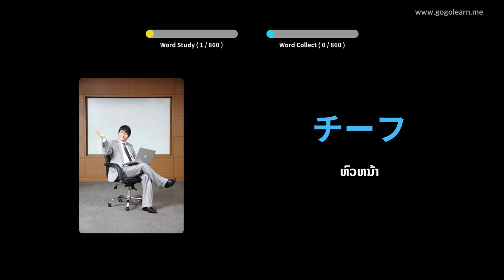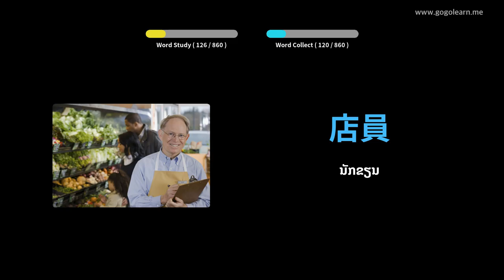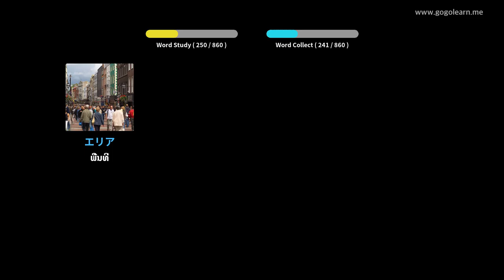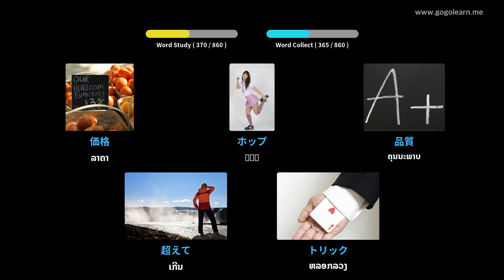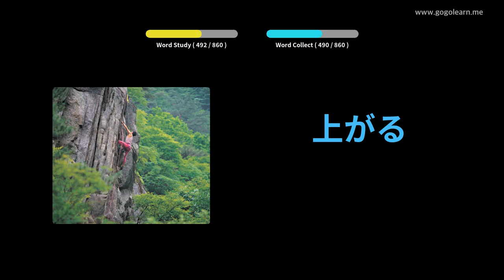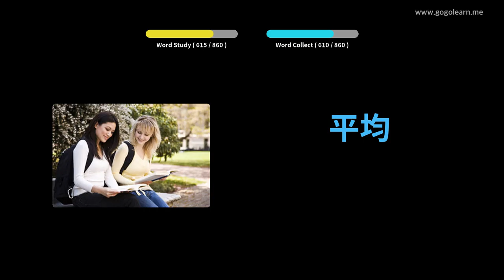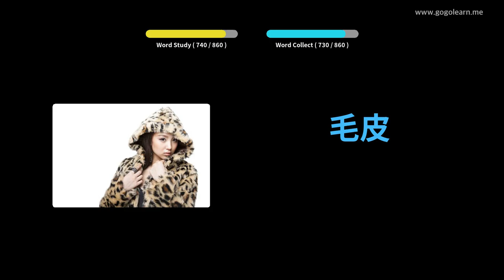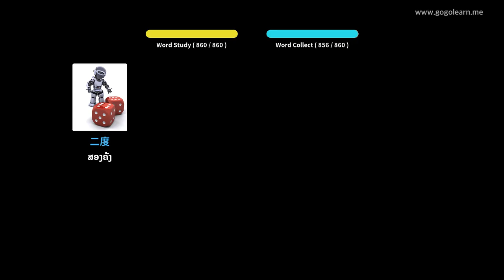ໂຮງຮຽນມັດທະຍົມສຶກສາ ຄຳ ສັບພາສາຍີ່ປຸ່ນ | Golearn